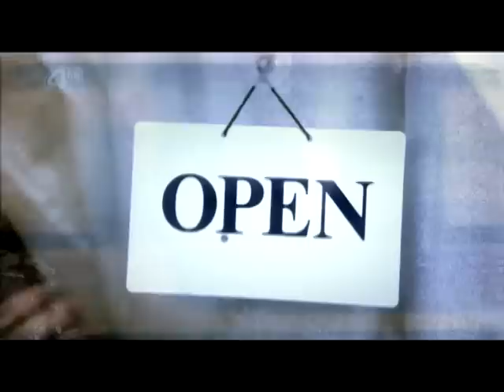You left me ~ Liv & Matty {Skins}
I absolutely loved this episode, and I couldn't wait to vid it. They are my favorite couple. So here it is!

Song: Over there by m0h ft. Graciellita (Owen Westlake remix)